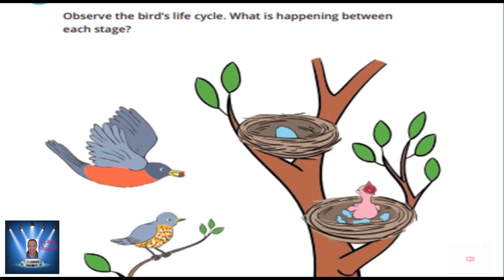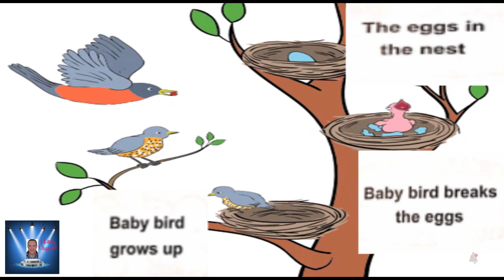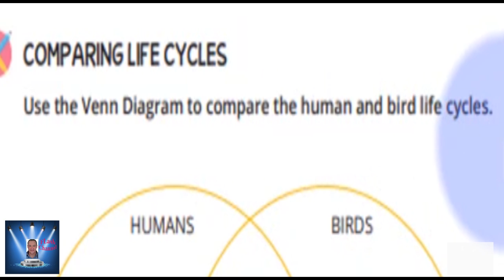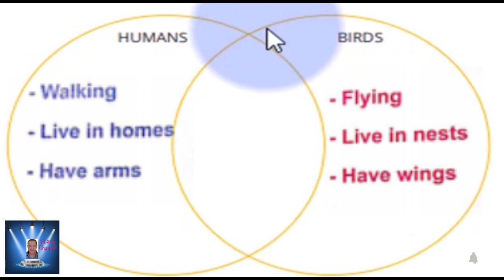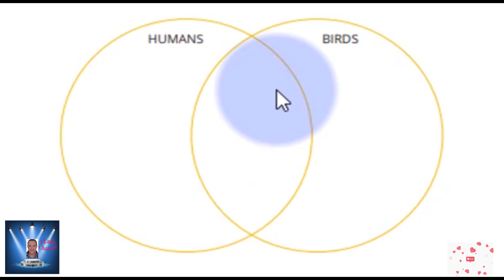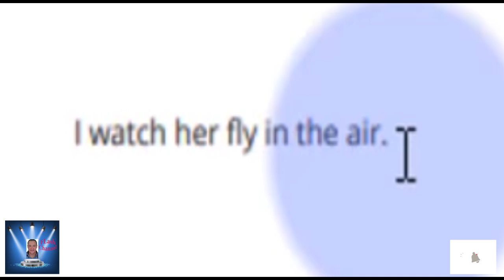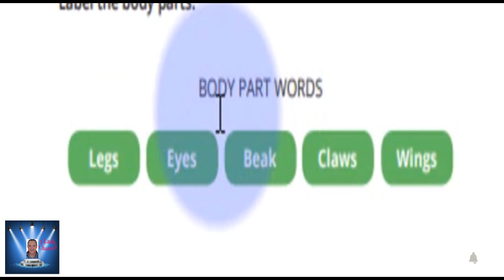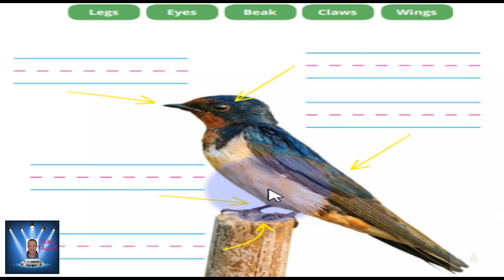الصف الثانى الابتدائى DISCOVER الترم الاول Part 9 شرح مع التكرار بشكل جميل .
CHAPTER 2 - TAKING CARE OF ME